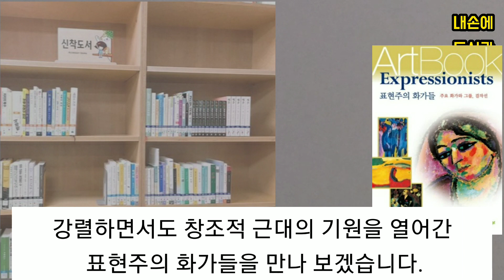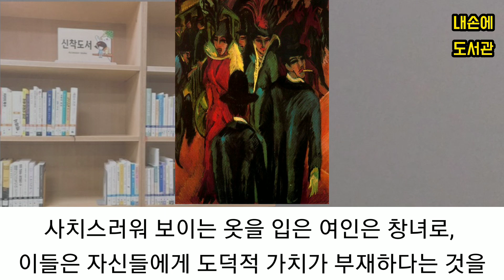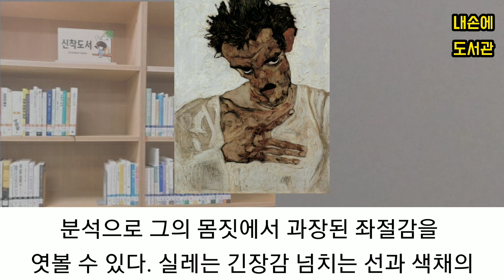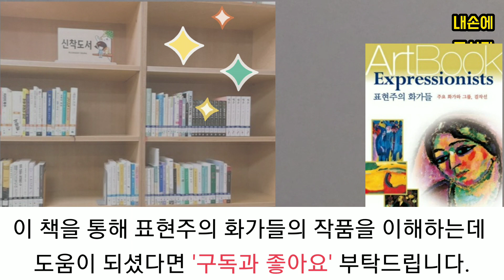[독서/책읽기/책리뷰] 표현주의 화가들의 삶과 작품 분석《표현주의 화가들》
안녕하세요^^
(독서/책읽기/책리뷰) 유튜브 [내손에 도서관]입니다.
오늘은《표현주의 화가들》이라는 책을 소개해 드렸는데요.

표현주의 화가들의 삶과 작품에 대하여 많이 이해 하셨나요?ㅎㅎ

③[책읽는 자작나무]죽기로 결심한 의사가 수많은 죽음 앞에서 발견한 삶의 의미